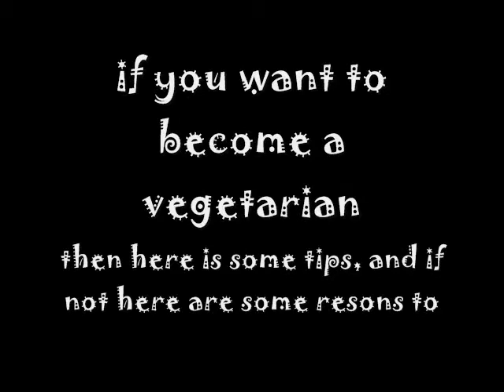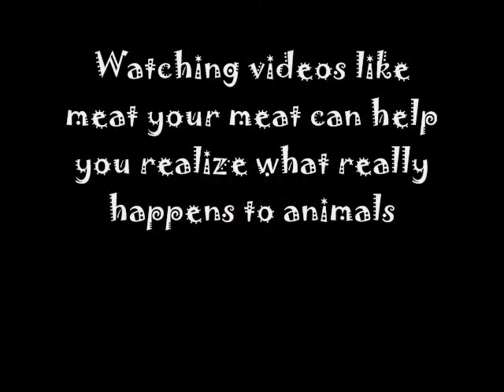vegetarianism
song eatmewhileimhot vampireslivein my brain